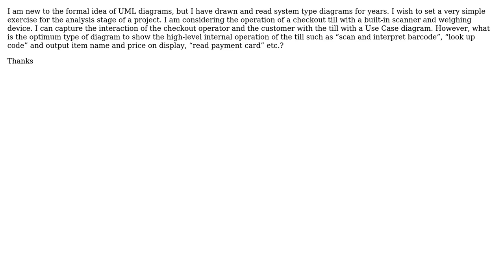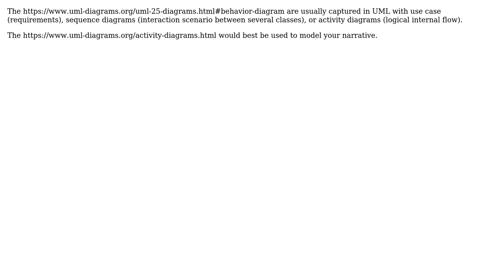Software Engineering: Choice of appropriate UML diagram during Analysis phase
With thanks & praise to God, and with thanks to the many people who have made this project possible! | Content (except music & images) licensed under CC BY-SA | Music | Images & others | With thanks to user Clive Long user Christophe and the Stack Exchange Network Trademarks are property of their respective owners. You are responsible for your own actions.